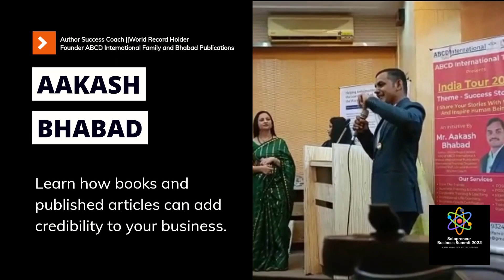Business Summit 2022 - Mumbai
If you are someone who has been waiting to help you implement and integrate your learnings then here it is.

With your business experiences and our knowledge + experience we bring to you our biggest ever LIVE BUSINESS SUMMIT

THE SOLOPRENEUR BUSINESS SUMMIT 2022 happening on 10 December 2022 at Radisson Hotel, Mumbai

Where you get -
✅ A implementation path for your business
✅ Integration of business systems to help you grow
✅ Gaining an upper edge with a performance mindset
✅ Set up publishing and PR activities
✅ Live Interaction with all our experts
✅ Great Networking and Advertising opportunity
✅ Lots and lots of FREE BONUSES (Including Online Consulting session with all our 4 experts)

Prices Increasing Soon.

Click on the link to book your slots now. Link to register